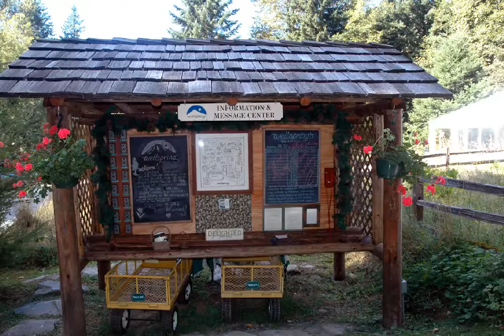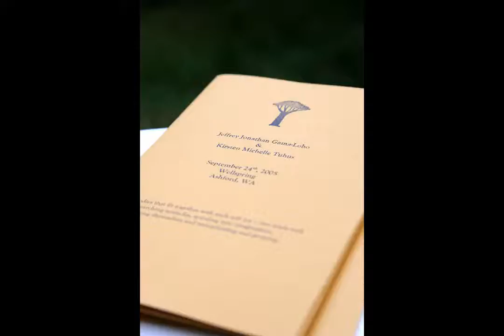JJ & Kirsten's Wedding Sep 2005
JJ & Kirsten's Wedding at Ashford, Washington, near Mt. Rainier